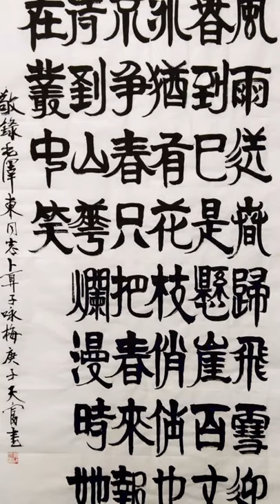中国の芸術家 顧天富 TIANFU GU CHINESE ARTIST